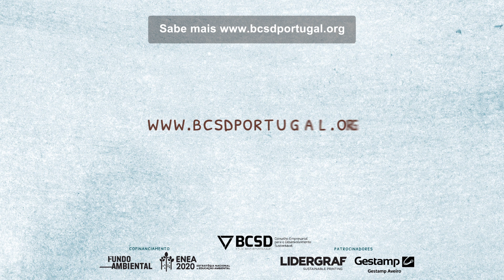Porque o Mundo Muda Contigo (legendado em PT)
“Quando acordas de manhã, pensas no que podes fazer para melhorar o mundo?” Aceita o convite da Inês, Oriana, Abdou e Anna e faz download da banda desenhada “O Mundo muda contigo”. Marca a diferença! Porque… o mundo muda contigo! O livro de banda desenhada "O Mundo muda contigo" foi criado pelo BCSD no âmbito do projeto “Ser ou Consumir? Transformar um planeta com vida”.